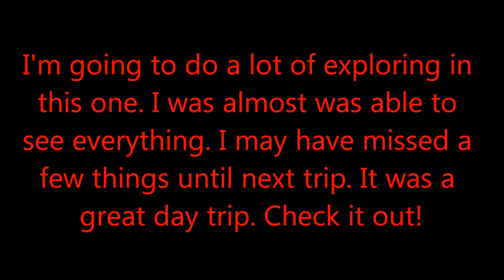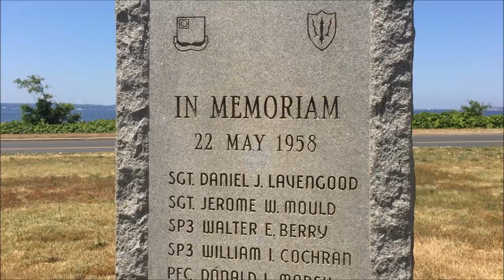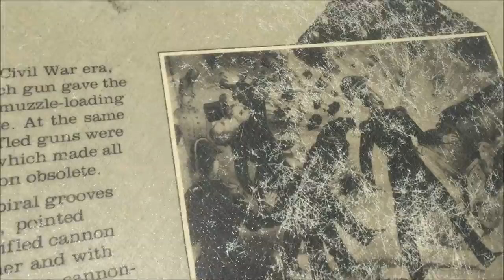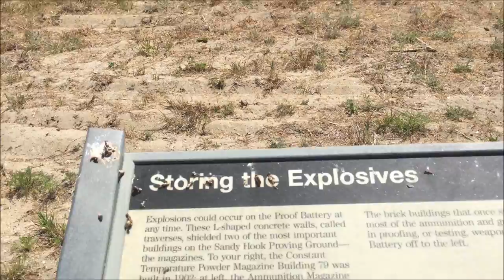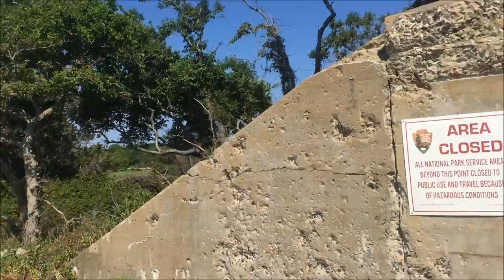Exploring Fort Hancock And Sandy Hook Gateway National Recreation Area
This is a video I put together on a weekend road trip to Fort Hancock And Sandy Hook Gateway National Recreation Area in Highlands, NJ on 6/25/16. I spent a whole day exploring there. There's a lot to see there. Also a couple beaches too.

Fort Hancock is a former United States Army fort at Sandy Hook in Middletown Township New Jersey. The coastal artillery base defended the Atlantic coast and the entrance to New York Harbor. Between 1874 and 1919, Fort Hancock was operated in conjunction with the US Army's Sandy Hook Proving Ground. It is now part of Fort Hancock Memorial Park.
The Sandy Hook Light, the oldest working lighthouse in the United States, is located on the grounds of Fort Hancock.
In 1893, Fort Hancock installed the nation's first disappearing gun battery at Battery Potter. In the late 1950s anti-aircraft missiles from Project Nike were based at the fort.
Fort Hancock was decommissioned as an active U.S. Army installation in 1974. It is now part of the National Parks of New York Harbor under the National Park System. A museum is managed as part of the Sandy Hook Unit of Gateway National Recreation Area. In 2013, the Park Service introduced Nubian goats to the fort in order to clear away poison ivy that has been growing unchecked on the six-acre property for about 40 years.
The NPS is soliciting proposals for renovation and use to the more than 35 buildings in the fort complex.